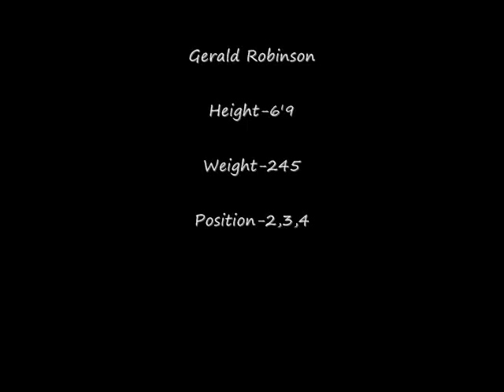Gerald Robinson 2010 Mixtape Iceland